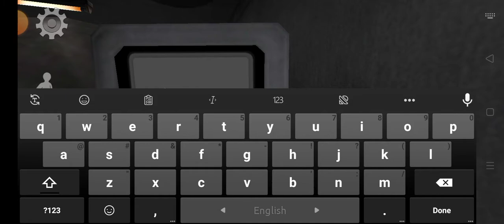ROD'S DISGUSTING SKIN IN ICE SCREAM 7 FAN MADE